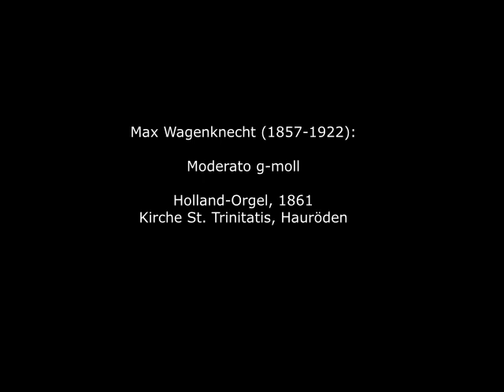Max Wagenknecht (1857-1922): Moderato g-moll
Max Otto Arnold Wagenknecht wurde 1857 in Woldisch Tychow (heute Tychówko) in Westpommern geboren. Mit Hilfe eines Stipendiums studierte er bis 1880 an der Hochschule für Musik in Berlin. In Franzburg (im heutigen Landkreis Vorpommern-Rügen), wo Wagenknecht Dozent am Lehrerseminar geworden war, lernte er seine spätere Frau Meta Benz kennen, die er 1885 heiratete. Ab 1901 war er Organist in Anklam, war an der Planung mehrerer Orgeln beteiligt und leitete verschiedene Orchester. Aus seinem kompositorischen Schaffen sind nur wenige Werke für Klavier und Orgel erhalten geblieben.

Max Otto Arnold Wagenknecht was born in Woldisch Tychow (now Tychówko) in West Pomerania in 1857. With the help of a scholarship, he studied at the Hochschule für Musik in Berlin until 1880. In Franzburg (in today's district of Vorpommern-Rügen), where Wagenknecht had become a lecturer at the teacher training college, he met his future wife Meta Benz, whom he married in 1885. From 1901, he was organist in Anklam, was involved in the planning of several organs and conducted various orchestras. Only a few of his compositional works for piano and organ have survived.